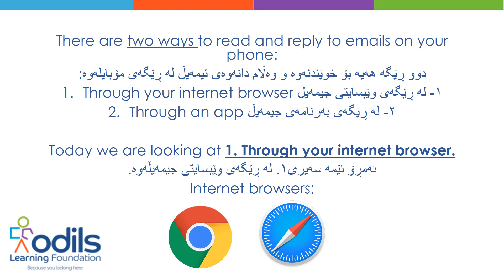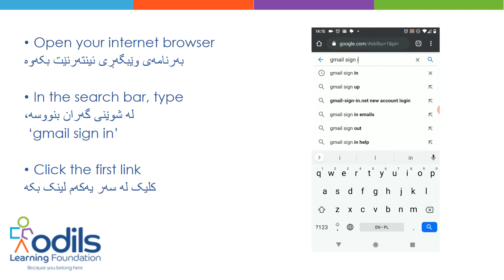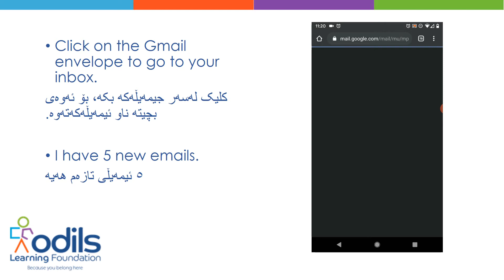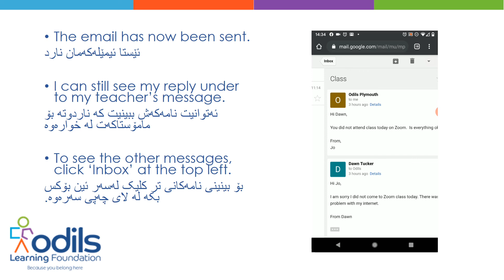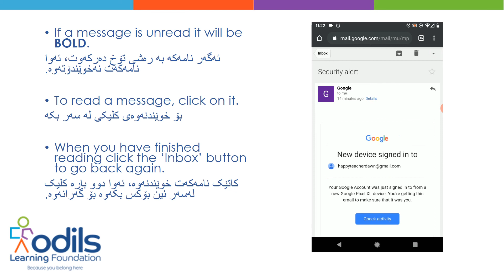سۆرانی Sorani Reading and replying to emails on your phone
A video explaining how to read and reply to emails on Gmail mobile without an app. With سۆرانی Sorani narration.  Designed to help ESOL students.